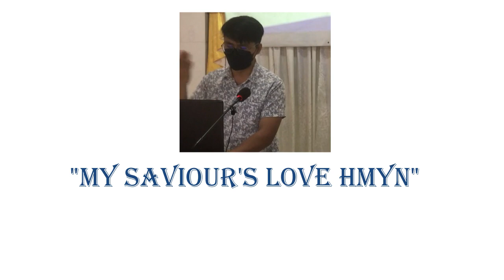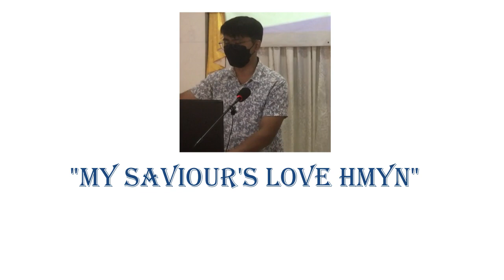My Savior's Love Hymn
1 I stand amazed in the presence
Refrain:
Is my Savior's love for me!
2 For me it was in the garden
He prayed, "Not my will, but thine;"
He had no tears for his own griefs,
But sweat drops of blood for mine. [Refrain]
3 He took my sins and my sorrows,
He made them his very own;
He bore the burden to Calv'ry,
And suffered and died alone. [Refrain]
4 When with the ransomed in glory
His face I at last shall see,
'Twill be my joy through the ages
To sing of his love for me. [Refrain]